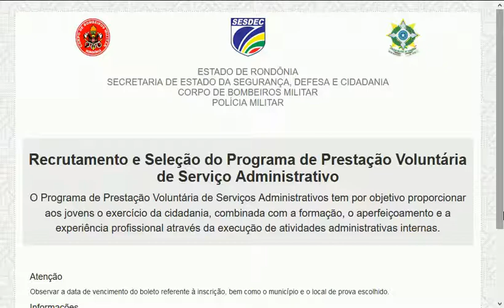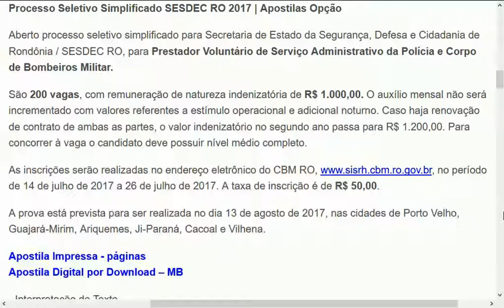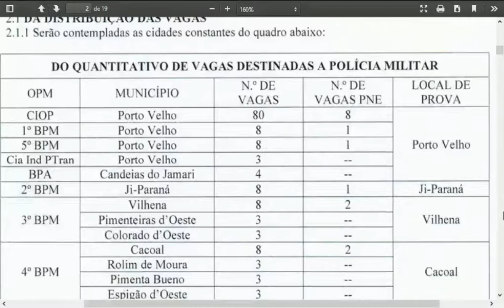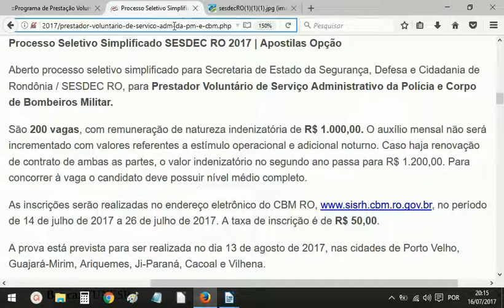CONCURSO PC RO NOVIDADES PROVAS DICAS MATERIAIS CONCURSO PÚBLICO POLÍCIA CIVIL RONDÔNIA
SAIBA DAS ÚLTIMAS:
Neste vídeo você terá acesso ás informações sobre concursos públicos para CONCURSO PC RO NOVIDADES PROVAS DICAS MATERIAIS CONCURSO PÚBLICO POLÍCIA CIVIL RONDÔNIA, inclusive materiais de estudos gratuitos, editais, dicas e novidades. Para ter acesso a tudo isso basta acessar os links aqui da descrição deste vídeo: